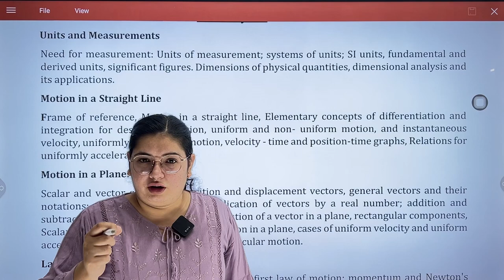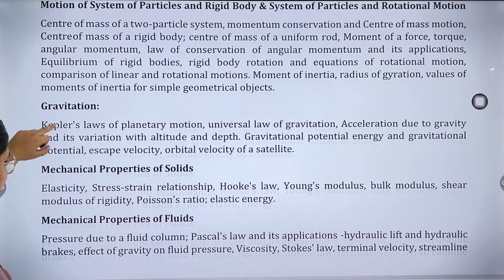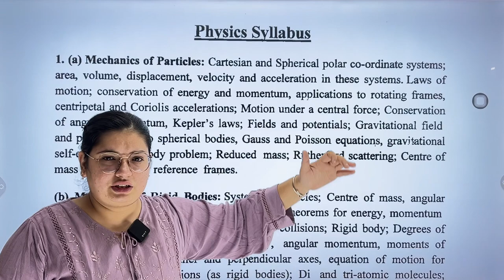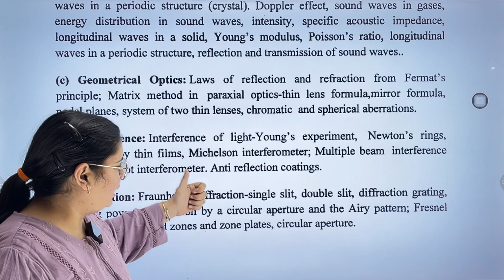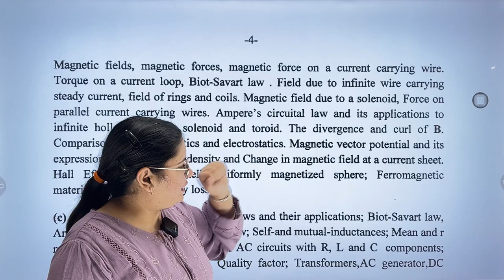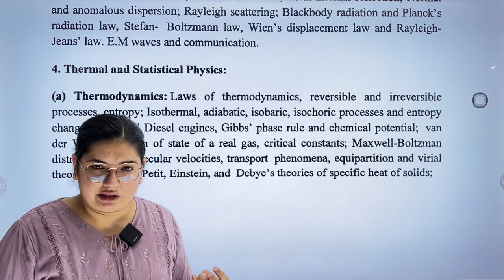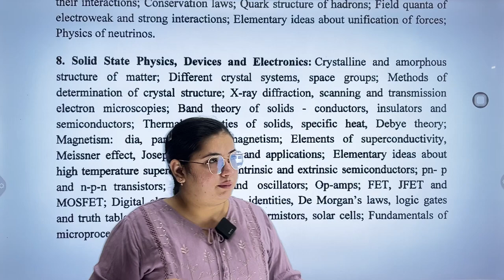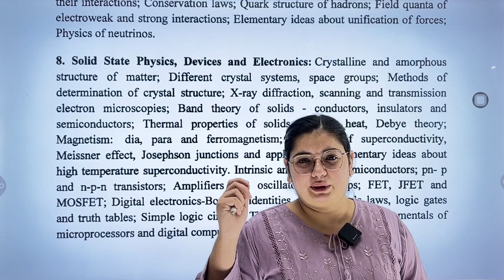HP TGT Commission Physics | Learn How to Complete the Physics Syllabus?? | Bansal Academy 2024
📚 Welcome to your ultimate guide for completing the Physics syllabus for the HP TGT Commission exam! 🎓

Are you preparing for the HP TGT Physics exam and feeling overwhelmed with the syllabus? 🤔 Don’t worry! In this video, we’ll show you how to efficiently complete the Physics syllabus and boost your chances of success! 🚀

In this video, you will learn: 🔹 How to break down the HP TGT Physics syllabus for better understanding 📘 🔹 Key topics and concepts to focus on for maximum exam score 📊 🔹 Time management tips to cover all Physics topics without stress ⏰ 🔹 Smart strategies for Physics revision and problem-solving 🧠

🎓 Why Choose Bansal Academy?
Experienced Faculty
Comprehensive Study Material
Interactive Learning
Online and Offline Classes
Mock Tests and Assessments

📚 Additional Resources:
Join our WhatsApp Group for the latest updates and access to free study materials: